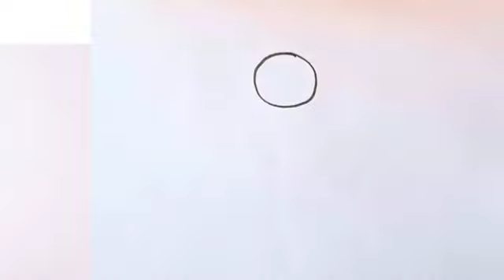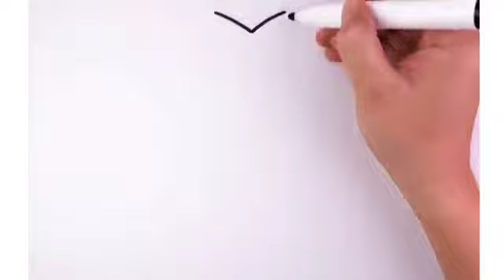Flower Drawing For Kids And Toddlers||Drawing, Painting And Colouring For kids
Kids||Kids Videos
kids learning videos
girls frock drawing
easy girl frocks drawing
girl frock drawing step by step
girls frock drawing tutorial
colouring frock
frock drawing
learn girl frocks drawing
learning colour videos
drawing for kids
learning colour
learning
preschool learning
learning videos
colour
learning colour
learning videos for toddlers
preschool colour learning videos